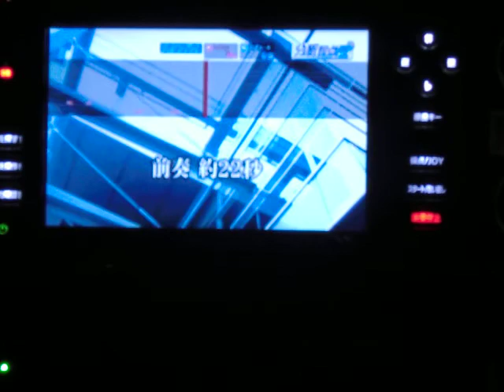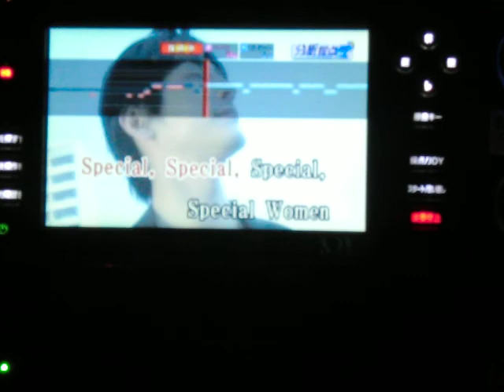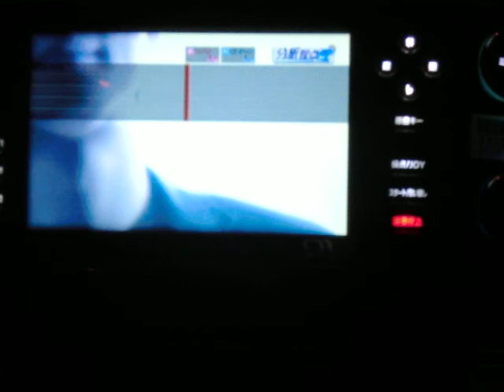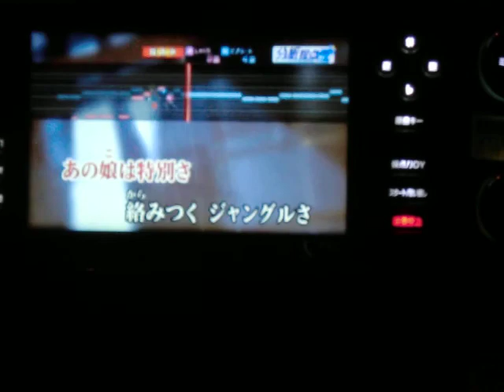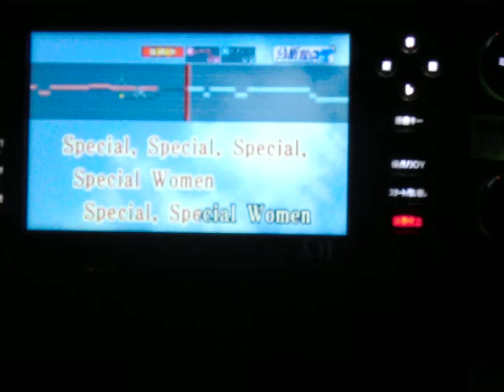Special Women THE STREET SLIDERS ｂｙ おやじロッカー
説明　YouTubeでおやじに感動を与えてくれる歌ってみた系女性シンガーの方々に贈りますヽ(^。^)ノえっ！それ誰？って　　それはおやじがイイネ！・・・した皆さんですょ(#^.^#)